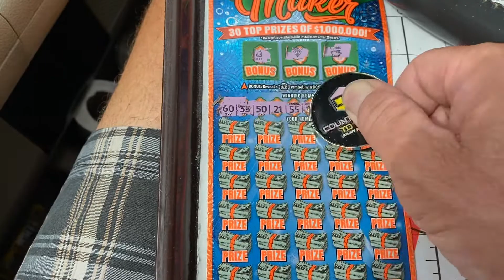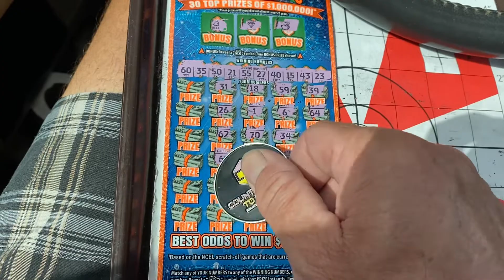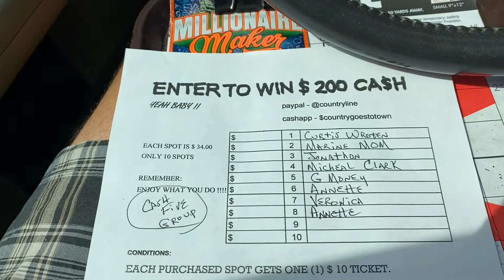CASH FIVE IS $709,000. YEAH BABY GOOD LUCK TO US TONIGHT 🍀🍀🍀🍀🍀🍀🍀🍀🍀🍀🍀